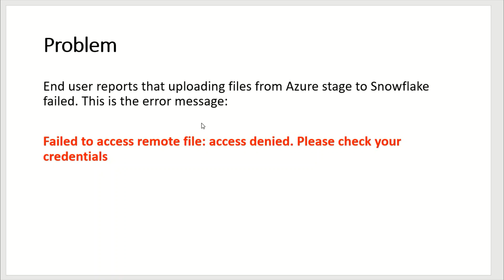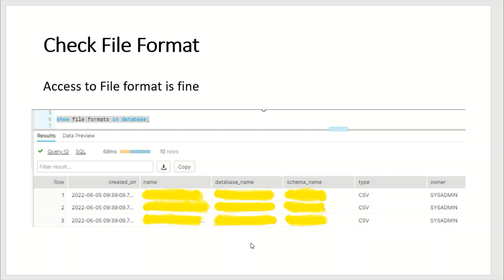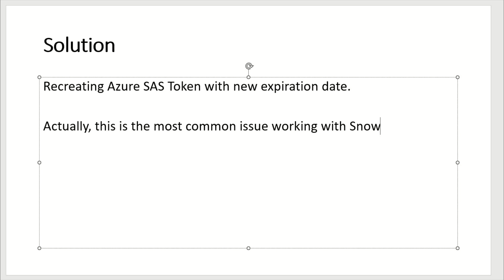Snowflake Error: Failed to Access Remote File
Failed to access remote file: access denied. Please check your credentials